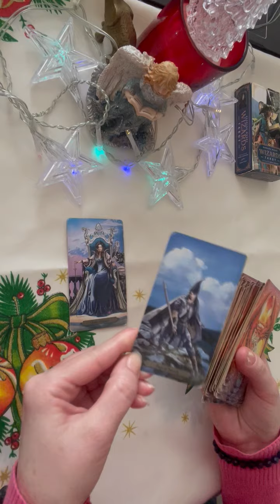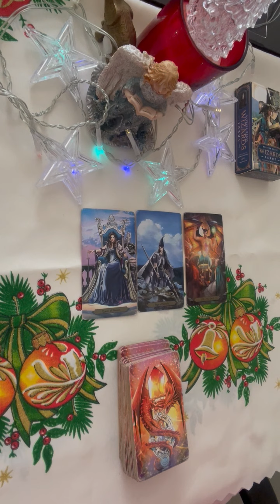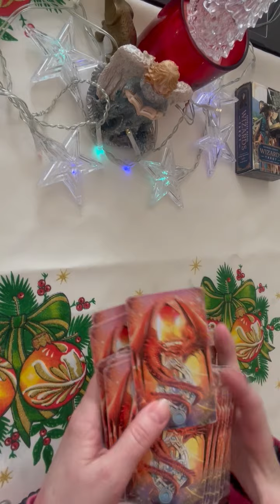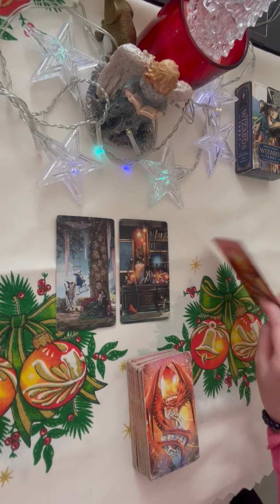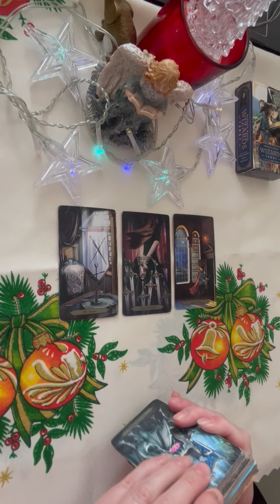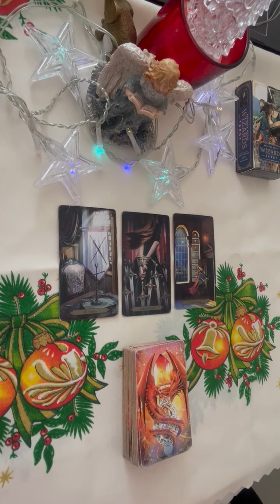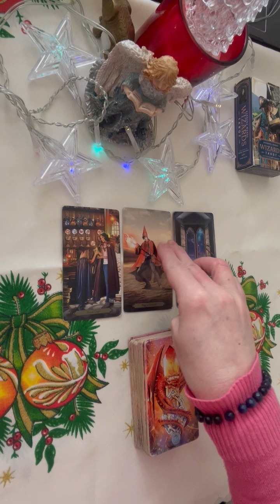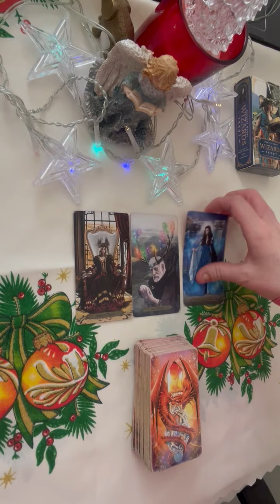Co Może się Wydarzyć Koziorożec Wodnik Ryby Baran Byk Styczeń 2024 Luty Tarot Horoskop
❤️Pamiętaj możesz małą wpłatą podziękować Gabrieli za czytanie i wspomóc kanał❤️
Darowizny (wsparcie dla twórcy): Bank (koniecznie wpisz DAROWIZNA w tytule przelewu): PL 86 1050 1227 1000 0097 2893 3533 kod SWIFT (tzw. BIC): INGBPLPW

Czasówka:
Wstęp 00:00 - 00:41
Koziorożec 00:42
Wodnik 07:32
Ryby 13:05
Baran 18:50
Byk 21:56

Zapraszam Was do zakładki Informacje, Społeczność, Playlisty i Video na moim kanale.

Dziękuję życzę miłego słuchania i oglądania!
Gabriela Scorpio Tarot